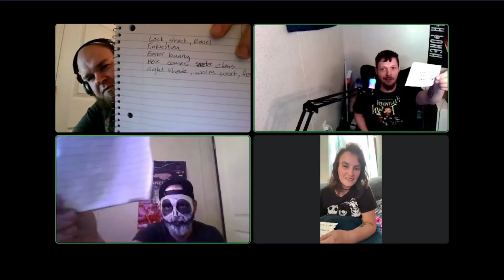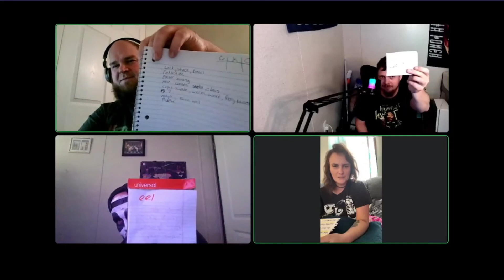1993 Tim Burton's The Nightmare Before Christmas | Anything & Everything Nerd Style Ep#6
Do you like the nightmare before Christmas cause we do to and we like to talk about it as well as have a quiz so come join in on the fun